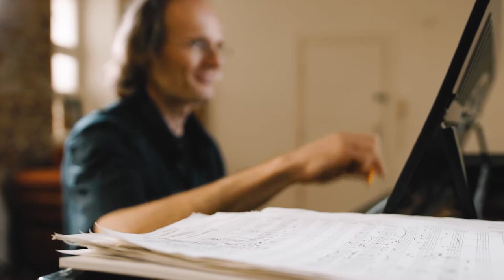MARIA MAGDALENA - Festival Retz 2019 Crowdfunding Video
Promotional video for the crowdfunding campaign for MARIA MAGDALENA - an Opera by Wolfram Wagner specifically for Festival Retz 2019